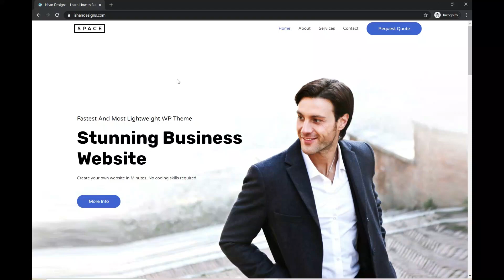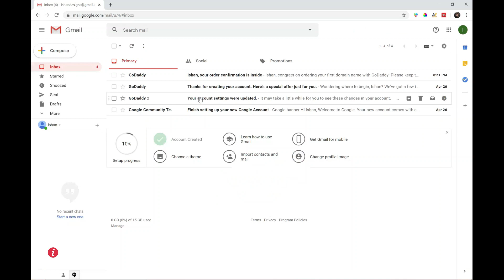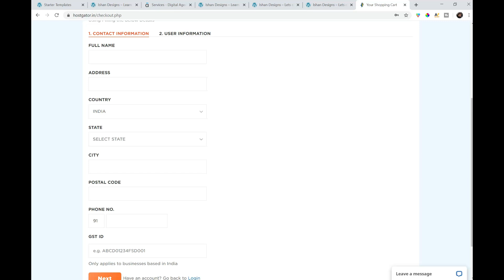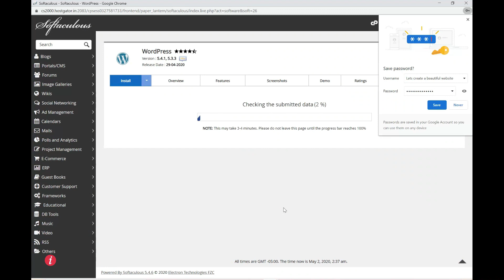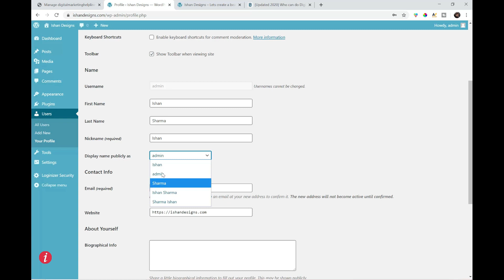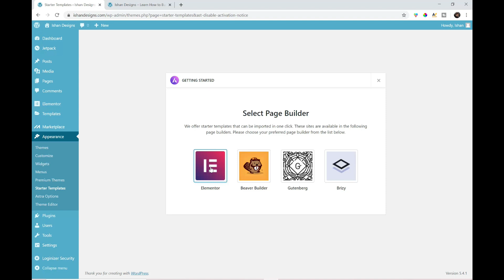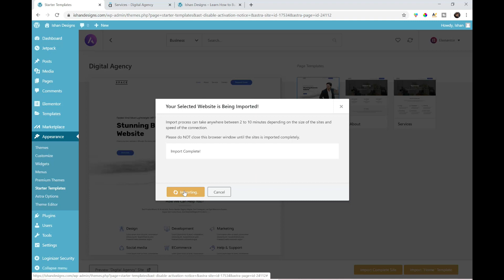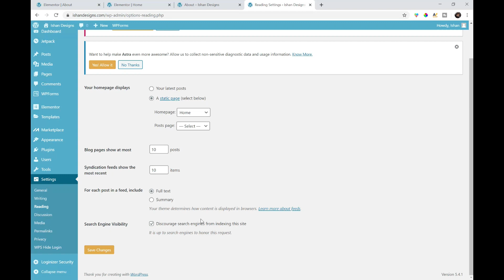How to Create a Complete Website in Simple 6 Steps? | By Ishan Sharma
Learn How to create a Complete Website in Less than 13 Minutes?

Learn how to work online step by step.

Note:
 👉Anyone can learn, how to work online by doing this Digital Marketing Course.
 👉 Eligibility : Interest in Computers !!
 👉Learner must have a computer and internet connection to learn “Digital Marketing.”

 💻Watch my videos in sequence for better understanding.

Checkout these three videos to make your computer faster and get ready to to learn internet marketing:

3. Computer Shortcuts and Tricks 🔗